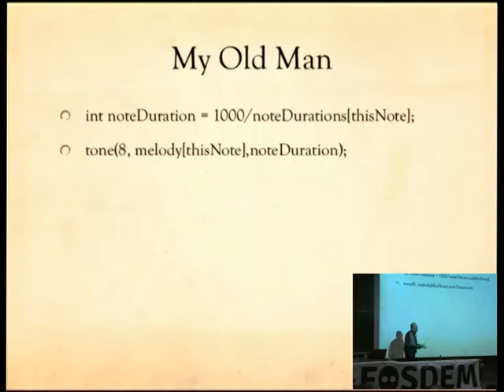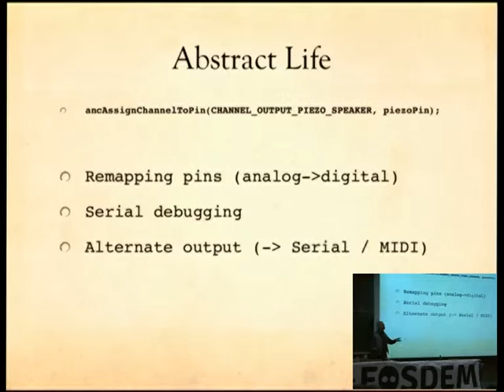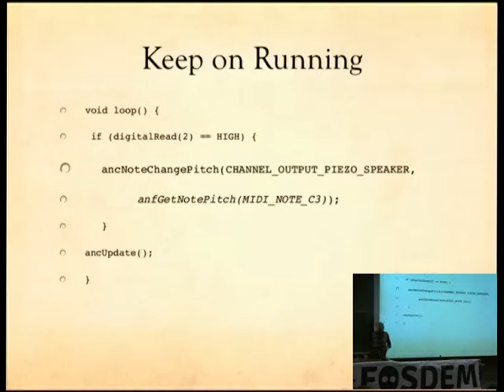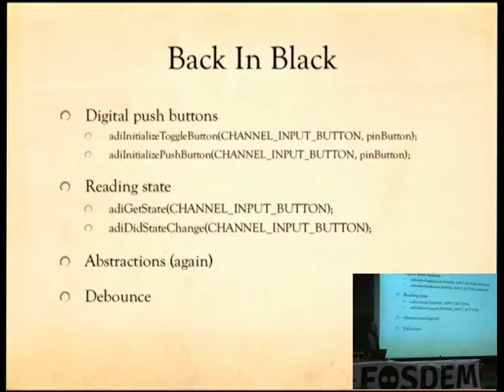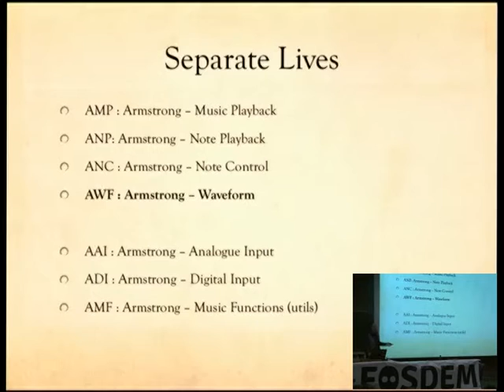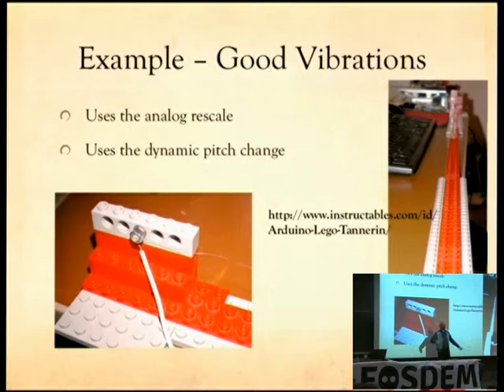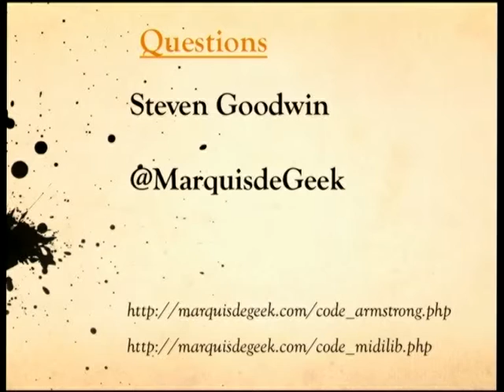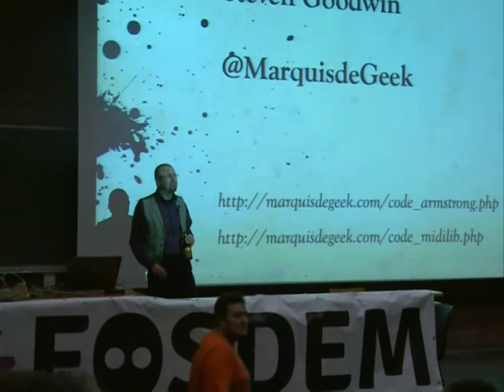FOSDEM 2014 - Armstrong Music With The Arduino